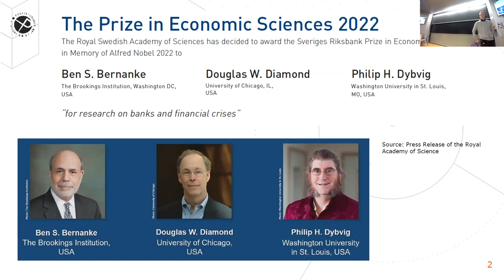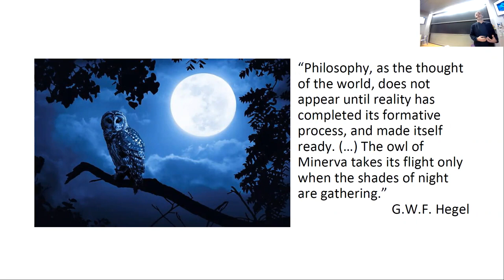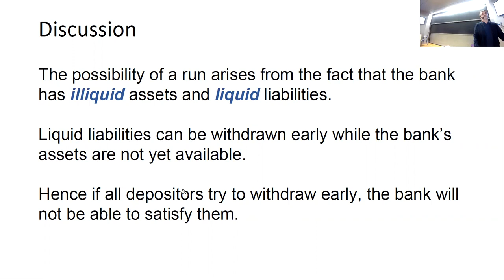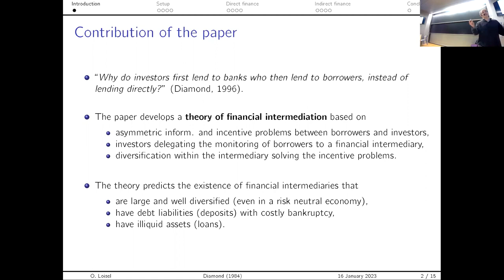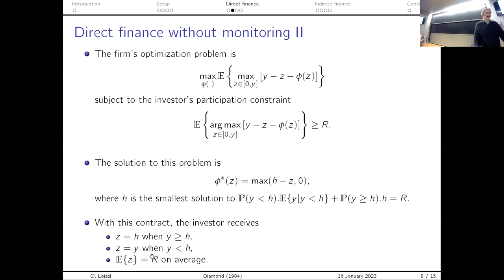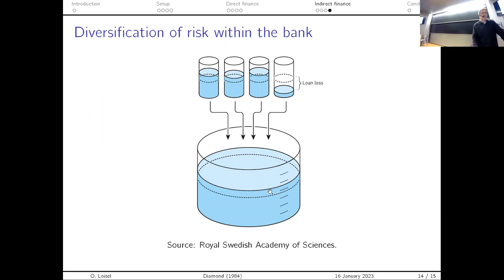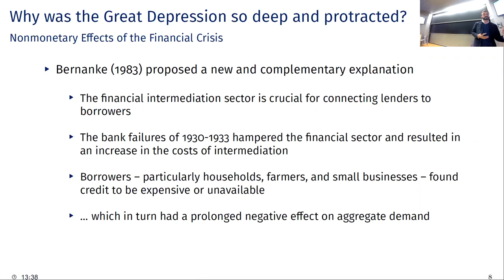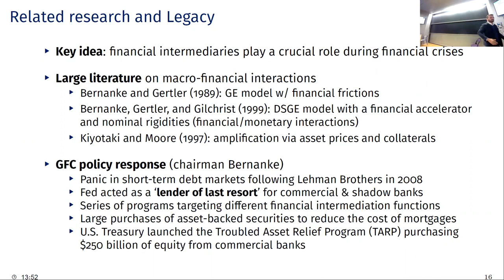IP Paris Econ Nobel Prize 2022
0:00: Introduction of the speakers by Julien Combe (X-CREST)
2:36: Introduction of the topic by Olivier Loisel (ENSAE-CREST)
9:53: "Why are banks fragile?" by Julien Prat (CNRS-CREST)
40:40: "Why do banks exist? Banks as delegated monitors" by Olivier Loisel (ENSAE-CREST)
1:13:02: "Non monetary effects of the financial crisis in the propagation of the Great Depression" by Giovanni Ricco (X-CREST)